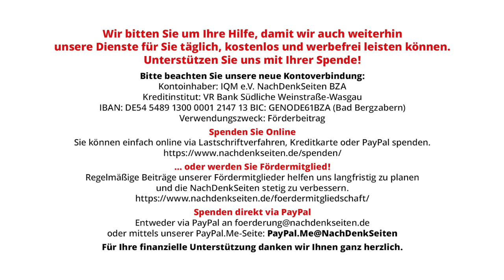Drehtür zwischen Medien und Politik: Ex-Regierungssprecherin wird RBB-Intendantin | T. Riegel | NDS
Die Drehtür zwischen Medien und Politik: Ex-Regierungssprecherin wird RBB-Intendantin | Tobias Riegel | NachDenkSeiten-Podcast | 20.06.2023

Mit Ulrike Demmer wurde gerade eine ehemalige stellvertretende Regierungssprecherin zur Intendantin des öffentlich-rechtlichen Senders RBB gewählt. Der Vorgang zeigt die Drehtür in beide Richtungen: Angepasste Journalisten werden Regierungssprecher – und (zumindest im Fall Demmer) können sie danach eine leitende Stelle im bürgerfinanzierten Rundfunk übernehmen, obwohl dieser Rundfunk eigentlich die Regierung kontrollieren soll. Der Vorgang ist skandalös, aber auch ein Zeichen der Zeit. Ein Kommentar von Tobias Riegel.

Artikel veröffentlicht am: 20. Juni 2023 um 14:06
Autor: Tobias Riegel
Sprecher: Tom Wellbrock
Titelbild: Microgen / Shutterstock

Mehr zum Thema:
Wer braucht solche Medien? Arbeitsverweigerung beim Nord-Stream-Terror (und bei Corona)
Brandrede: „Die Mainstream-Presse liegt im Sterben: Niemand wird Ihnen jemals wieder zuhören!“